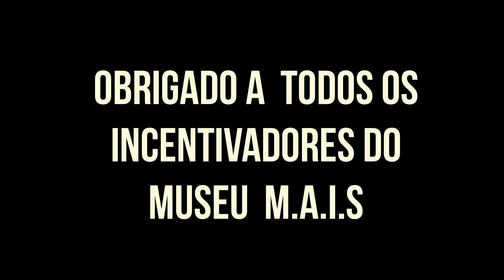Rogerio salamandra mostra um pouco do museu M.A.I.S de 1990